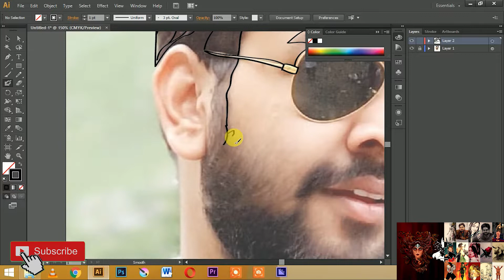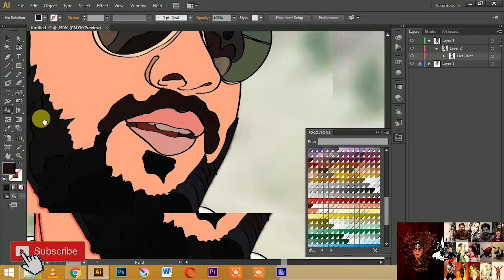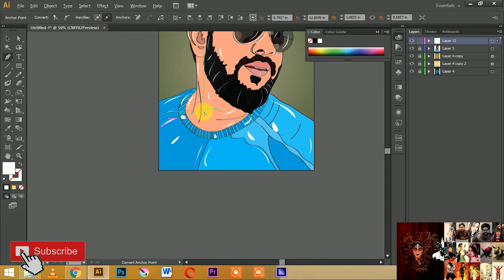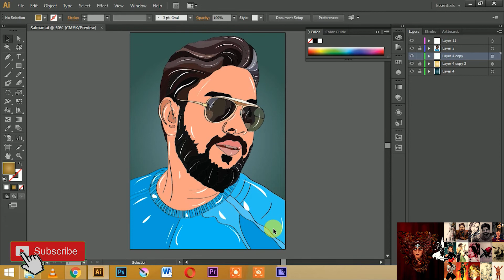Illustration Image To Cartoon - Timelapse | Hmtist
Image To Cartoon

Illustration

In this Video, you'll learn how to make cartoon in Adobe Illustrator.

Can I get 20 likes on this video?